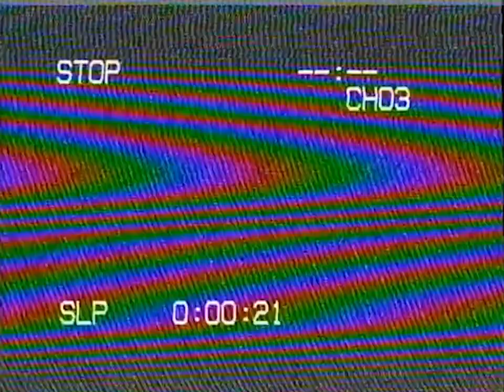Wais P - “Off Top” Freestyle (Top Shelf Premium)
Wais P new album out now! TAPAS 2

Filmed at Top Shelf Premium Storefront - Vintage on First
257 First St. Hoboken NJ, 07030